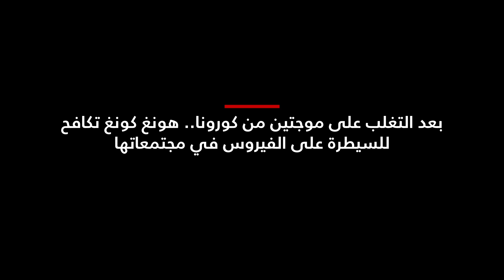أزمة في اليابان بعد إصابة العشرات من أفراد البحرية الأمريكية بكورونا في أوكيناوا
تم تأكيد إصابة 62 شخصاً على الأقل بفيروس كورونا بين أفراد البحرية الأمريكية وعائلاتهم في 3 قواعد منفصلة بجزيرة أوكيناوا في اليابان، وفقًا لمسؤولين يابانيين. وتسببت هذه الحالات في إشعال غضب وقلق سكان الجزيرة، التي لم تشهد أي حالات جديدة بين 1 مايو/ أيار و 7 يوليو/ تموز.

شاهد المزيد عبر موقعنا: